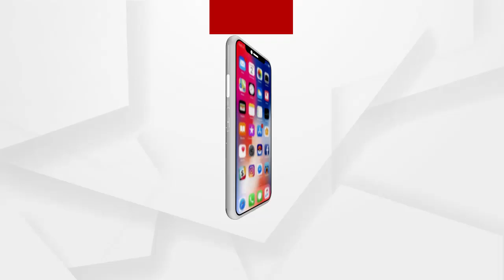କନ୍ଦାଉଛି କଟନୀ ଛଟନୀ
କନ୍ଦାଉଛି କଟନୀ ଛଟନୀ । ଥମୁନି ଚାଷୀର ଦୁର୍ଦ୍ଦଶା । ବଳିପଡିଛି ମିଲର୍ସଙ୍କ ମନମାନୀ । କଳାହାଣ୍ଡିରେ କୁଇଣ୍ଟାଲ ପିଛା 7କେଜି କଟନୀ ଛଟନୀର ଶିକାର ହେଉଛି ଚାଷୀ । ଅନ୍ୟପଟେ ଜିଲ୍ଲାରେ ବିଜେପିର ମଣ୍ଡି ଘେରାଉ ଅଭିଯାନ ସମୟରେ ବର୍ଷିଛି ଦଳ...